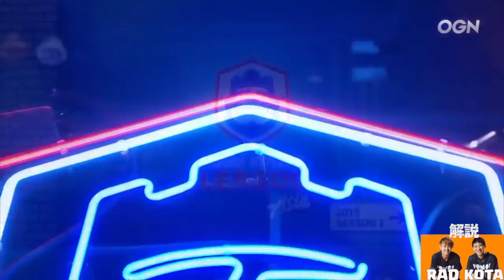【クラロワ】vs Chaos Theory戦解説します！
日本初の天界到達・最多トロ7125・「ウェルプレイド」所属のプロゲーマーRADです。応援宜しくお願いします。